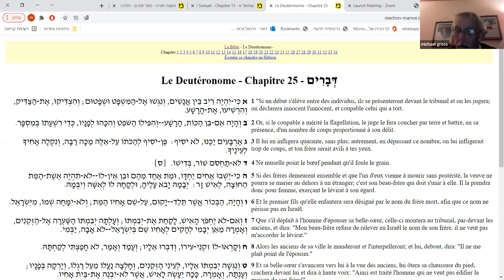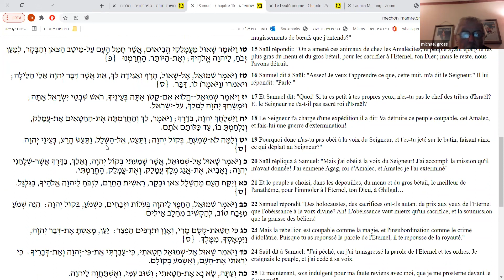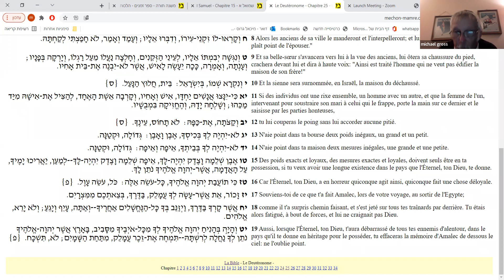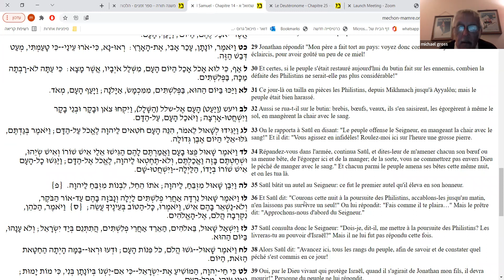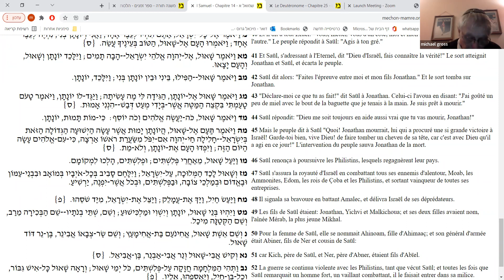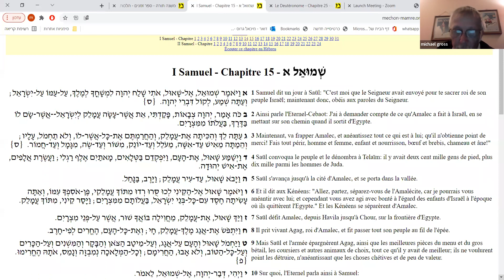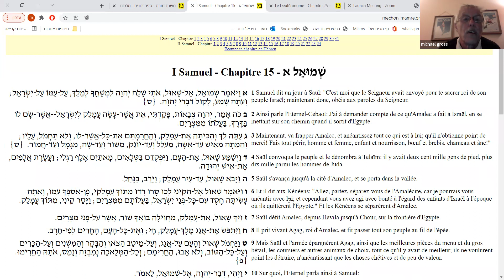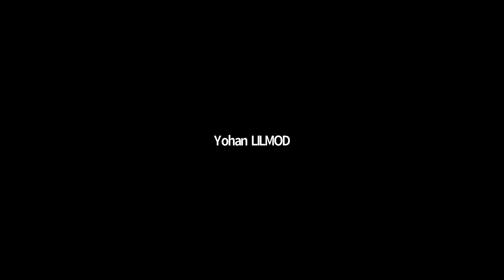HBG - Dr Michael Gross- Haftara Za'hor - Schmouel -"Amalek - c'est pour toujours ?"09.03.22